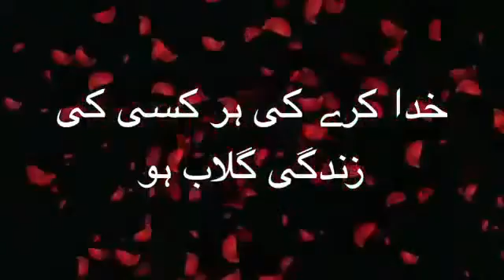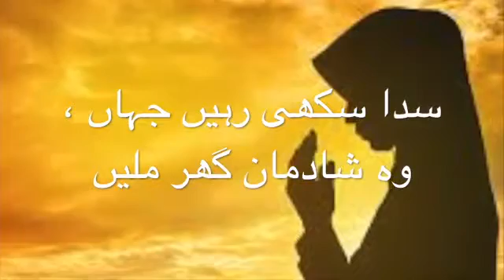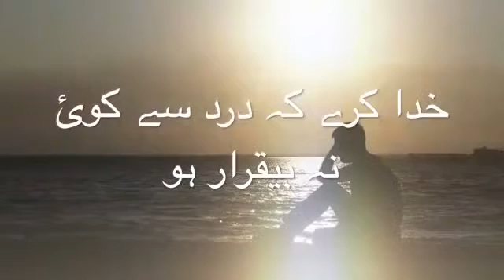Happy New Year